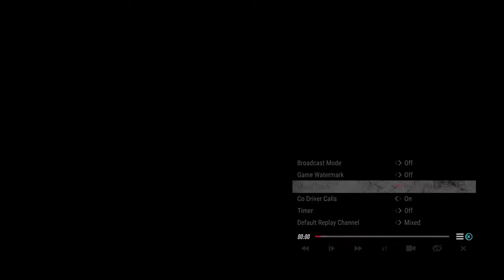DiRT Rally 2 - Replay - Opel Manta 400 at Vinedos Dardenya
Replay

Daily Challenge 7/6/22

Location:  Ribadelles, Spain
Stage:  Vinedos Dardenya
Vehicle:  Opel Manta 400

I looked to push the vintage Manta as often as possible navigating the asphalt road of this short and flowing Spanish stage.  I was able to avoid any catastrophic collisions.  However, I still made a few mistakes that slowed my pace down substantially on occasion.